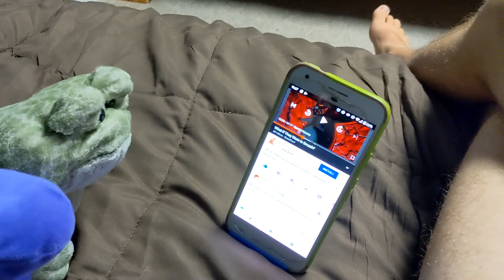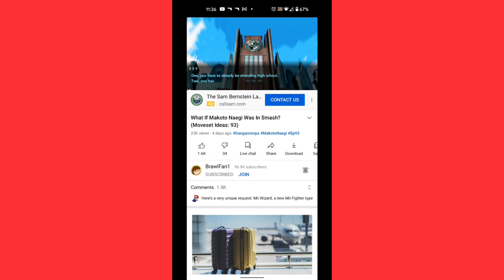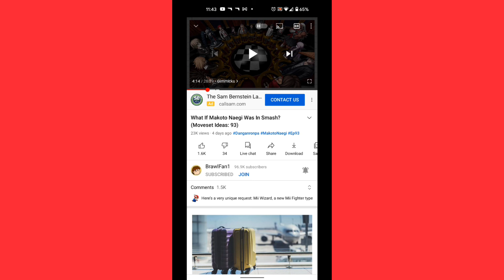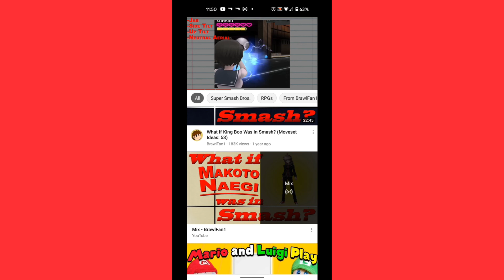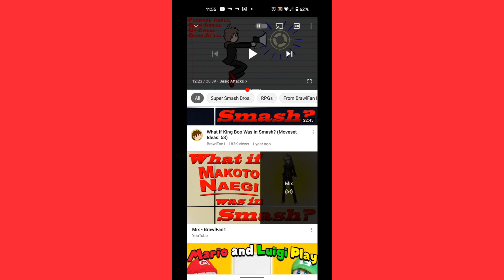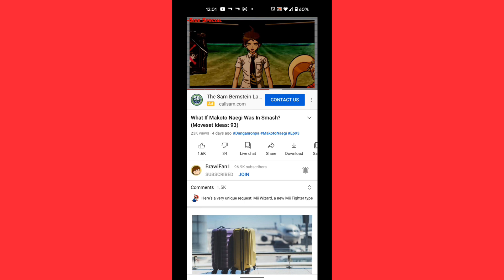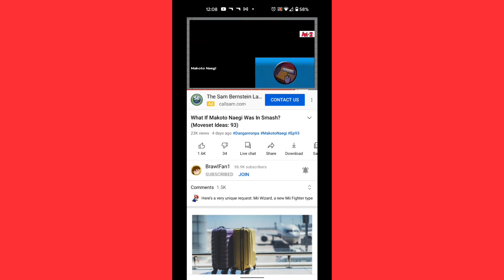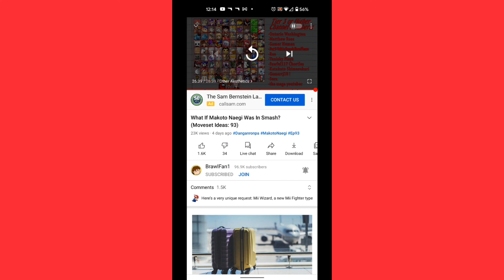monokuma reacts to what if makoto naegi was in smash